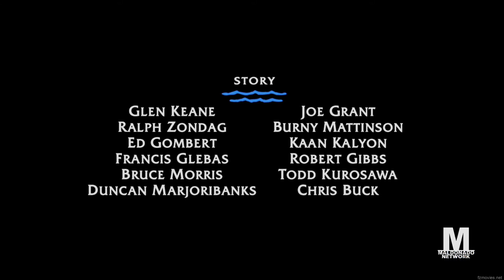Pocahontas - Maldonado Network Credits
Recorded today at 6:59pm before Mary Poppins